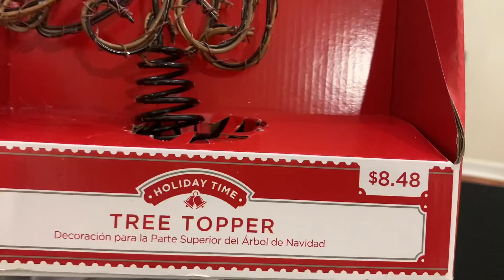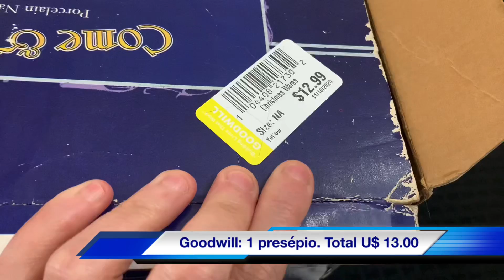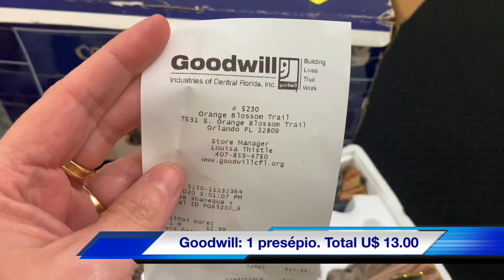Comprinhas de Natal na Burlington, Walmart, Five Bellow e Goodwill nos EUA.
Vem comigo ver a minha árvore de Natal que montei este ano com comprinhas na Burlington, Walmart, Five Bellow e Goodwill aqui nos EUA.

Conheça a Viajar Muda Tudo Travel!
Agência de viagem que vai deixar você a um click do seu sonho!

🎥 Neste vídeo você vai assistir:
* Comprinhas para árvore de natal na Burlington, Walmart, Five Bellow e Goodwill.

Patrícia / VMT - Viajar Muda Tudo